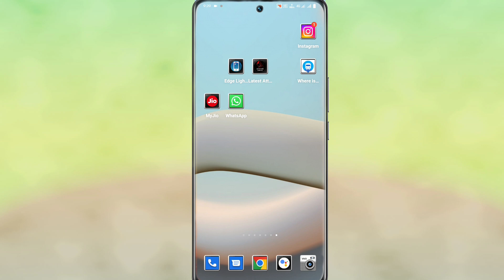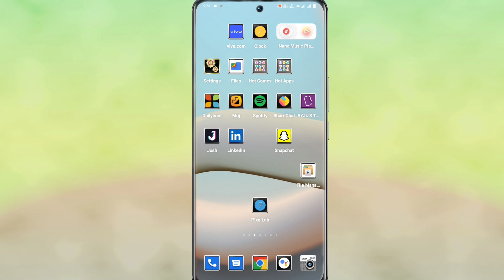Vivo V27 Call Recording Save Kaha Hoti Hai । How To Cheek Call Recording Save File On Vivo V27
My Camera

My Trypod
My Light